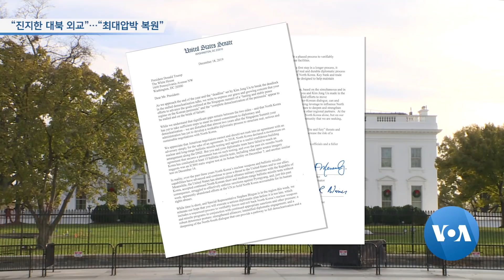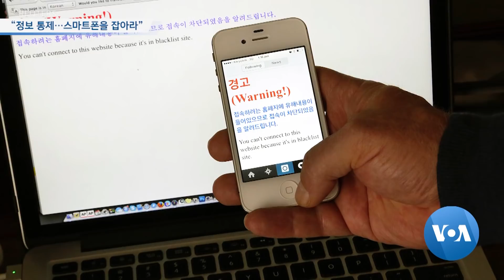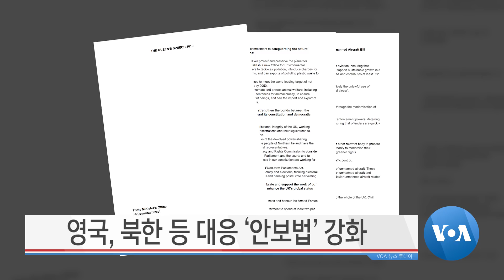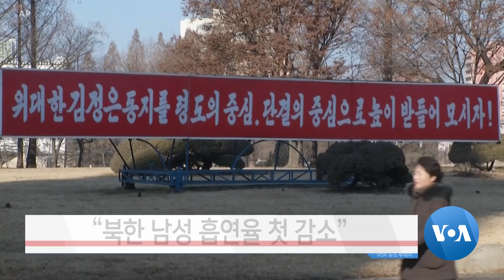[VOA 뉴스 투데이] 12월 20일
“진지한 대북 외교”…“최대압박 복원” / 비건 국무부 부장관 인준안 통과 / “북한 인권 심각한 우려…관여 필요” / ‘송환 시한’ 임박…중·러 이행 주목 / “정보 통제…스마트폰을 잡아라” / 영국, 북한 등 대응 ‘안보법’ 강화 / “북한 남성 흡연율 첫 감소”